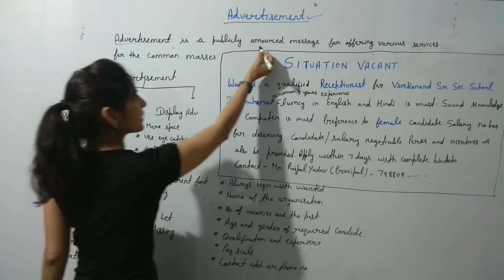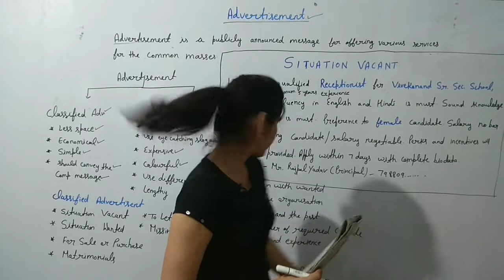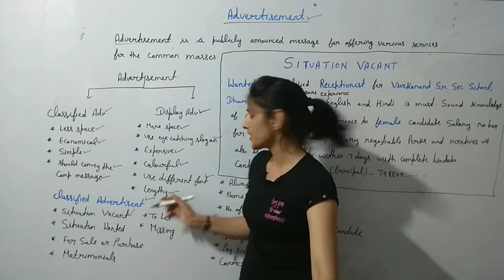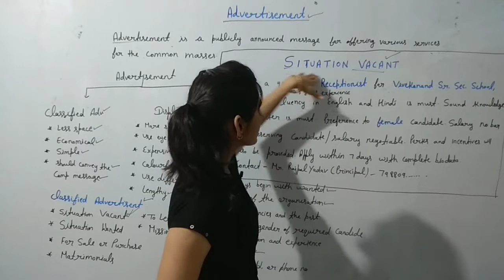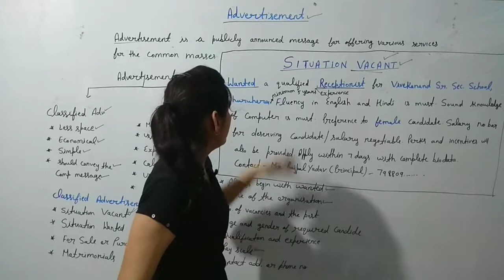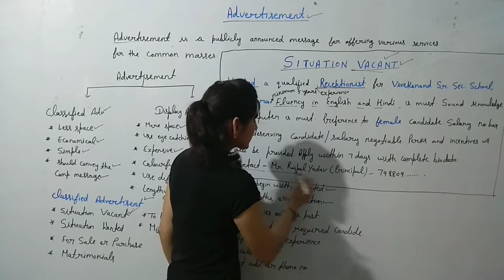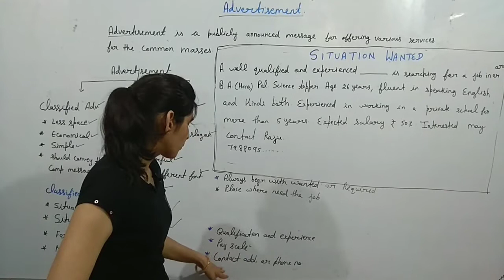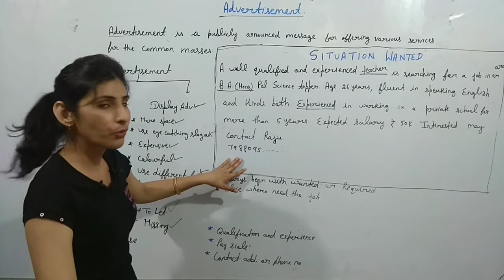Advertisement (Situation Vacant) English grammar with easy explanation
Advertisement English grammar writing skill with easy explanation

advertisement English writing skill